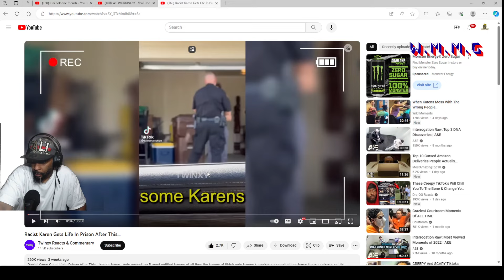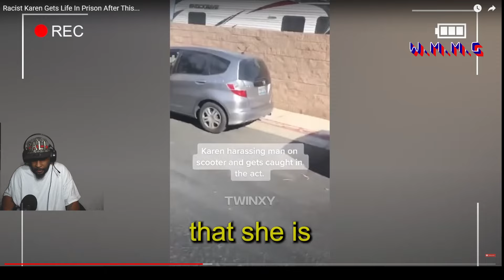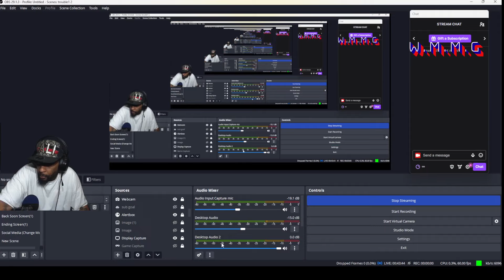Racist Karen Gets Life In Prison After This...pt 1